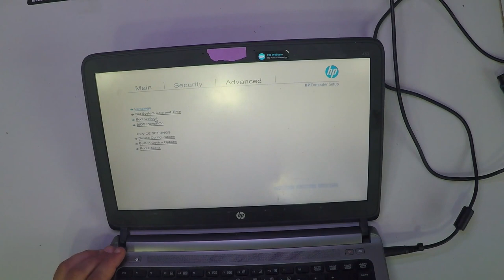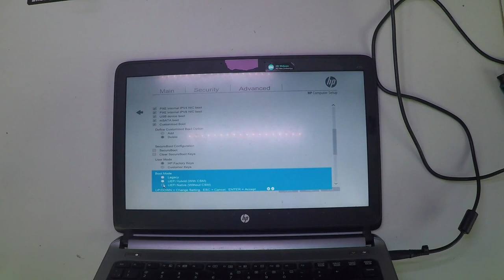HP ProBook 430 G1 Full Disassembly and Reassembly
If you like this laptop, get it
If you need the screen, get it
If you need the battery, get it
If you need the keyboard, get it
2- Buy E-Durable Pro Bit Driver Kit + Plastic Pry Bar
13- Buy 4G DDR3 PC3 10600 RAM
14- Buy 8G (4GX2) DDR3 PC3 10600 RAM
15- Buy 4G DDR3L PC3L 1600 RAM
16- Buy 8G (4GX2) DDR3L PC3L 1600 RAM
17- Buy 8G DDR3L PC3L 1600 RAM
18- Buy 16G (8GX2) DDR3L PC3L 1600 RAM
19- Buy 4G DDR4 PC4 2133 RAM
20- Buy 8G DDR4 PC4 2133 RAM
21- Buy 16G DDR4 PC4 2133 RAM